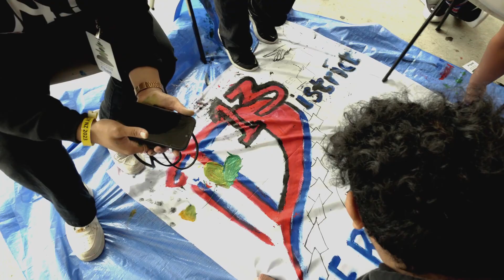FSYNZ23 - WK 2 Official Day 3 Highlights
FSYNZ23 is proud to present the fsynz23week2 Highlight Video of Day 3.

Things that happened today:
- Gospel Study
- Morningside Devotional with Bro & Sis Lameko (Topic: Missionary Work)
- Preach my Gospel Activity
- Sharing the Gospel Activity
- Cheer and Banner Preparation
- Games Night: The Battle of the Companies
- Favourite Food

Principal VC Credit: Nicholas Ezekiela

Coverage coordinated by the Wider fsynz23 Media Team
Videography: Vaa Magalogo

Proudly produced onsite by the fsynz23 Media Team